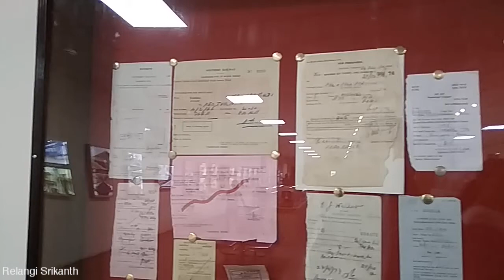Old Indian Railways Tickets Collection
Very rare & old Indian railways tickets collection kept for viewers at Chennai ICF rail museum